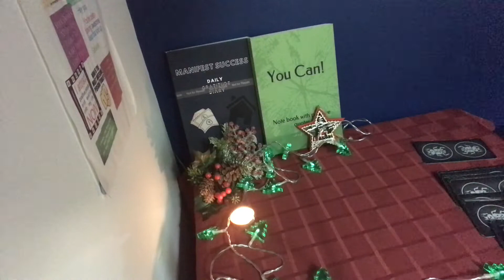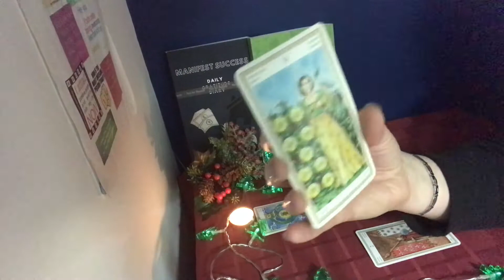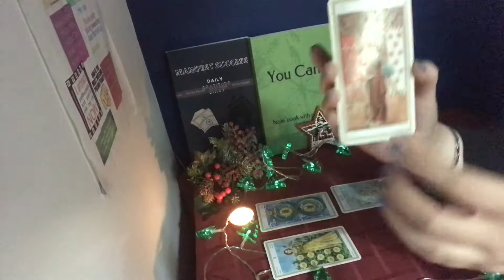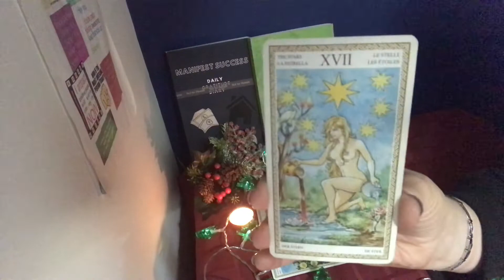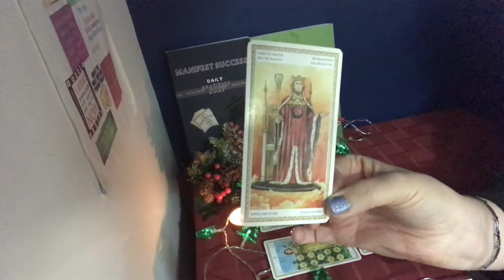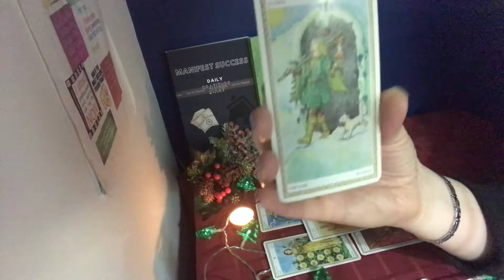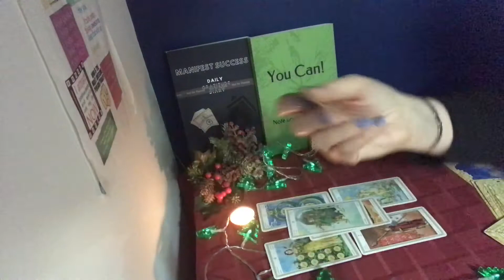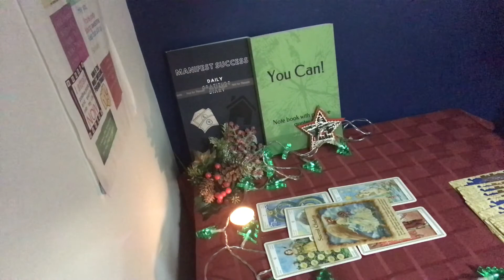Sagittarius December ~ Victory! In your conquest. Your life is your choice, (Take a leap of faith)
SAGITTARIUS – This is your monthly reading for December 2021.  Welcome to your general reading for this month. Please take only what resonates with you.  You are pondering over your future. Take a leap of faith into the unknown. You have already achieved so much. Well done you.

Thankyou for watching, I hope you have enjoyed the video

Please follow the below link to my sisters you tube channel

Please follow the below links to some books and gifts

Pigeon breeding and racing book;

Manifest success gratitude journal

Asmodee | Dobble | Card Game | Ages 6+ | 2-8 Players | 15 Minutes Playing Time